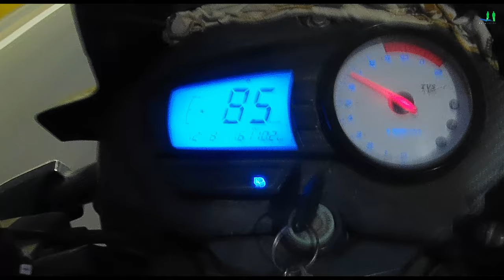R-Block to Digha 6 Lane Road Bike Riding | Atal Path, High tech Road In Patna | Digha to R-Block, 4K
👉 In this video I take a ride from R- Block to Digha. and vice versa.
Recently opening by chief minister of Bihar State in India. This is a 6 lane Rode with high facility.
👉 इस वीडियो में मैं आर- ब्लॉक से दीघा तक की सवारी करता हूं। और इसके विपरीत। हाल ही में भारत में बिहार राज्य के मुख्यमंत्री द्वारा खोला गया। यह 6 लेन रोड है जिसमें उच्च सुविधा है।

SORRY FOR VIDEO QUALITY
► I Didn't check camera setting before capturing this road. Soon I will capture Best Video in This road.

👉 Patna city Road tour:  Shivpuri to Digha bike riding,  Digha to R-block ride at night, R-block to Punaichak bike speed test.
► पटना शहर का दौरा: पटना सिटी रोड का दौरा। शिवपुरी से दीघा बाइक की सवारी, दीघा से रात में आर-ब्लॉक की सवारी, आर-ब्लॉक से श्रीकृष्ण पुरी
बाइक की गति परीक्षण।

Hello friends, In this video we are showing the road and the river Ganges from Rajapul to NIT Ghat in Patna. After arriving at NIT Ghat, we witnessed the debate of ZEE Media in the Ganges River. We all participated in that debate. Our topic was that why Patna is the dirtiest city in India after receiving a fund of 2700 crores from Central? During the debate, RJD and several other parties run away from the debate.

नमस्कार दोस्तों,  इस वीडियो में हम राजापुल से पटना के एनआईटी घाट तक सड़क और गंगा नदी दिखा रहे हैं।
एनआईटी घाट पर पहुंचने के बाद, हमने गंगा नदी में ZEE मीडिया की बहस देखी। हम सभी ने उस बहस में भाग लिया। हमारा विषय था कि सेंट्रल से 2800 करोड़ का फंड मिलने के बाद पटना भारत का सबसे गंदा शहर क्यों है? बहस के दौरान, राजद और कई अन्य दल बहस से भाग जाते हैं। जब हम अपनी आवाज उठाते हैं। आइए आनंद लें ।-);

patna city
patna city tour
patna city news today live
patna city ke marad
patna city video
patna city live news
patna city tour 2020
patna city tourist places
patna city tour 2019
patna city tour video
patna city food tour
patna city road trip
patna city train
patna city travel
patna city traffic
NIT ghat patna
nit ghat patna aarti
nit ghat
nit ghoto bhanga hamari
nit ghat patna accident
 nit ghat ka pani
nit ghat vlog
nit ghat patna image
nit ghat patna address
nit patna
nit patna campus
nit patna freshers 2019
nit patna review
nit patna new campus in bihta
zee bihar news live
zee bihar live
zee bihar election debate
zee special debate
swimming in ganga nit
Patna by road
Patna bus
Patna flight
Patna train
Patna by car
Patna bike trip
Patna special train
Patna flight ticket rate
Patna bus service
Patna Garib rath express
Patna to Kolkata flight ticket price
Patna airport
Patna ac bus service
Patna
Patna train lockdown
Patna to Kolkata road trip
Patna to Kolkata train journey
Patna
Patna tour
Patna taja Samachar
Patna today news
Patna taramandal
Patna to Delhi flight
Patna train
Patna to Kolkata bus
Patna to Delhi
Patna to Ranchi by rode
atal path expressway
Patna to Kolkata by car
Patna airport
Patna airport landing
digha road trip,
r block digha road,
r block digha road project,
r block digha road map
Patna airport outside
Patna airport runway
Patna city
patna travel
patna traffic
patna transport
patna train journey
Patna city video
r block digha,
r block patna,
r block flyover,
r block gpo flyover,
r block digha flyover,
r block bridge,
r block bridge patna,
r block digha six lane,
r block digha road accident,
r block digha road latest news,
r block digha 4 lane,
r block flyover patna,
r block flyover accident,
r block flyover patna drone view,
r block flyover inauguration,
r block flyover patna inauguration,
r block flyover patna live,
r block gpo
atal path road
digha to r block
shivpuri to digha
punaichak to r block

👉 पटना यात्रा

Statement END.